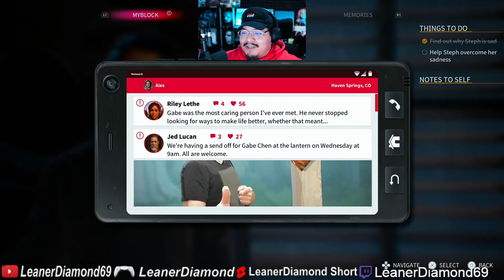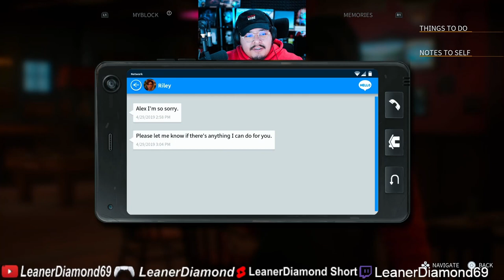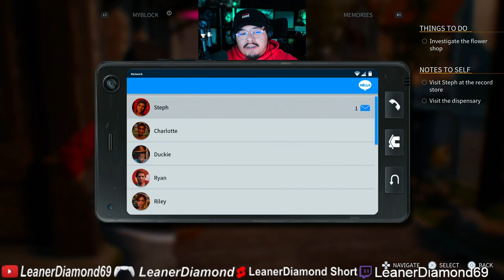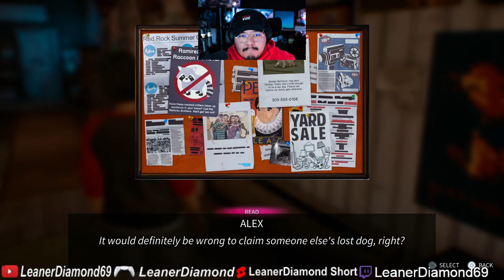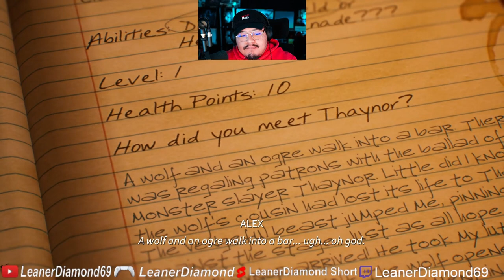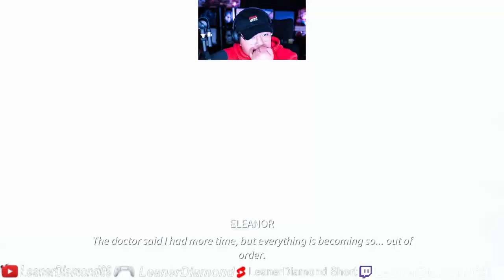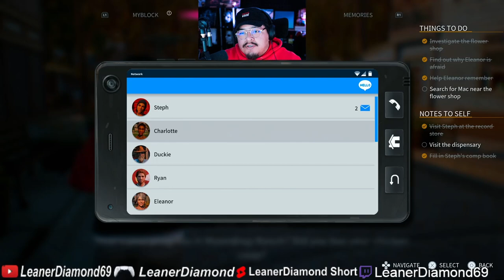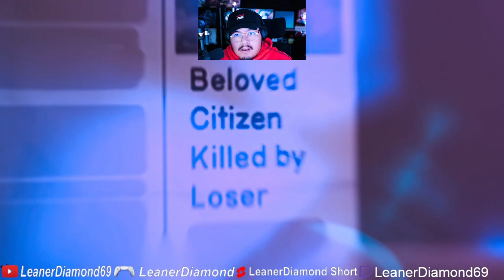FREAKY TIME?! EVERYONE BREAKING DOWN?! EP 4 LIFE IS STRANGE TRUE COLORS